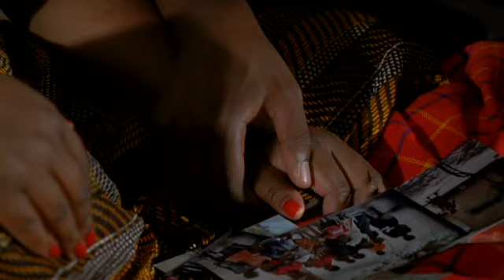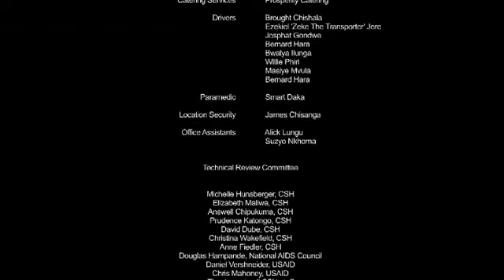Love Games Zambia Season 1 Episode 11 (Official)